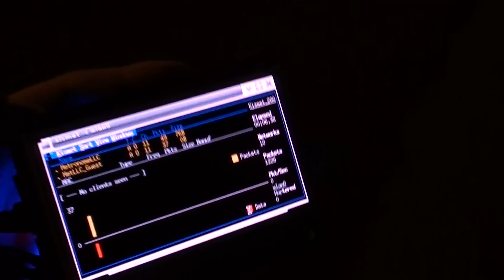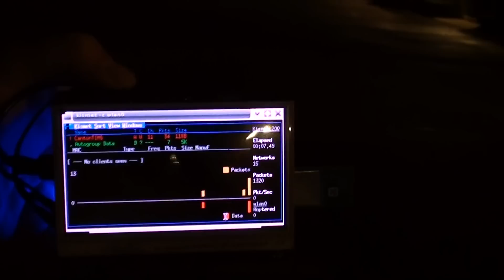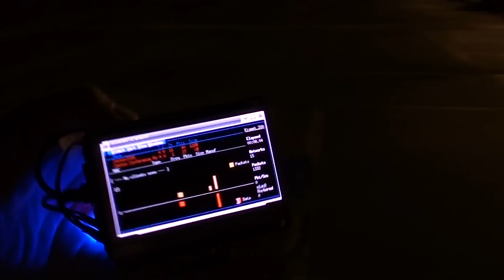Liquidware BeagleBoard Wardriving Gadget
This is a video of me walking through the parking lot, carrying a BeagleBoard and BeagleTouch based gadget running Linux and the Kismet wardriving application. As I walk through the lot, it displays the different wifi lans, and information about them on the screen.

All the parts are from the shop, and the code is available and the antipasto hardware blog at: antipastohw.blogspot.com